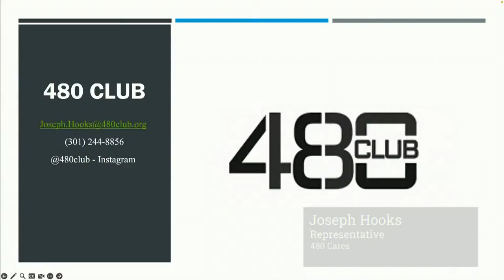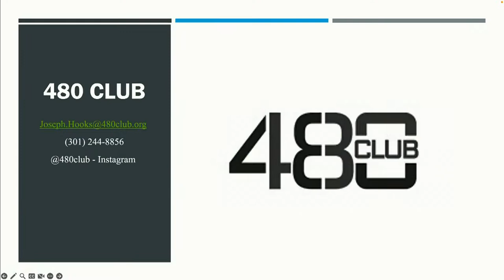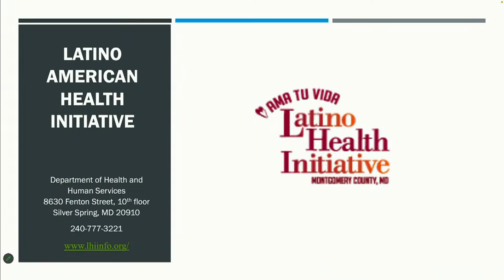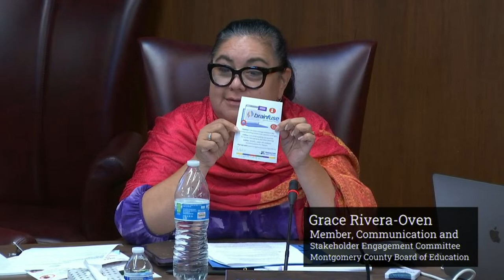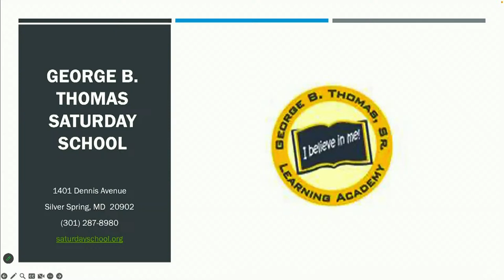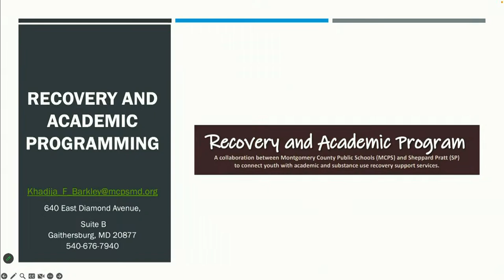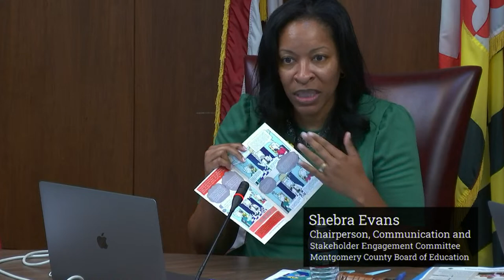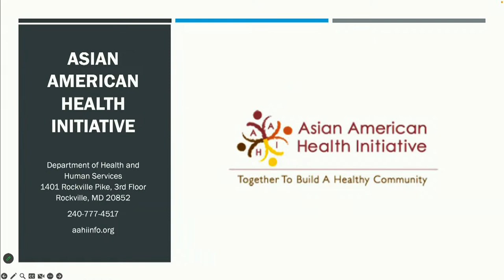Board of Education - Communication and Stakeholder Engagement Committee Meeting - 9/12/23